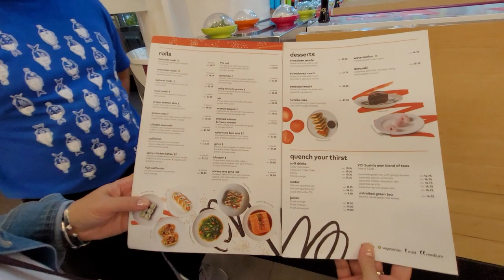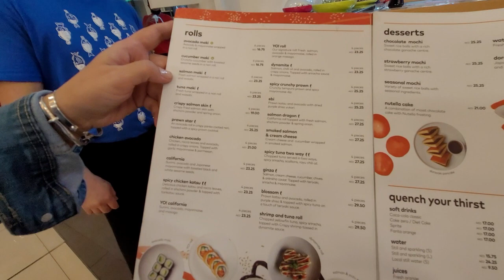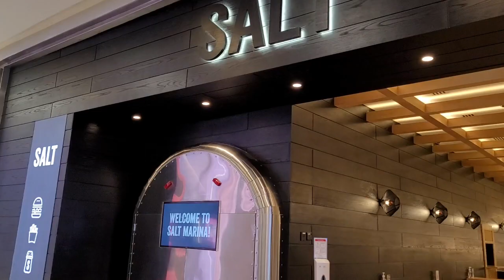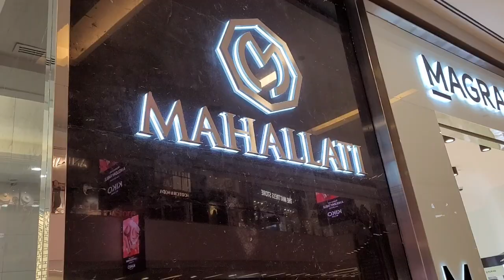МАРИНА МОЛЛ/ЗОЛОТО/ШОППИНГ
Привет! Покатались на трамвайчике, погуляли по дневной Марине, теперь пойдем в молл. И первый раз мы попадем в Марина молл в Дубай, до этого много раз были в Марина молл в Абу-Даби, в эмирате, в котором живем. Посмотрим золото, покушаем конфетки бесплатно, найдем магазин со свининой. Будет весело, приглашаю с нами!

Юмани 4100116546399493